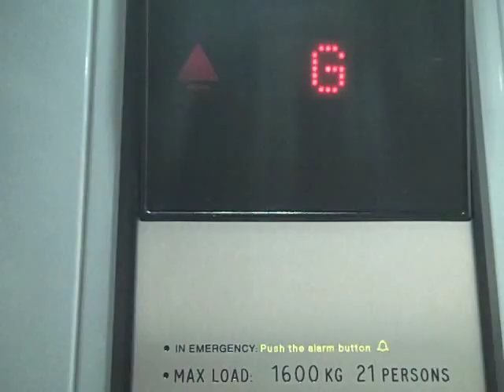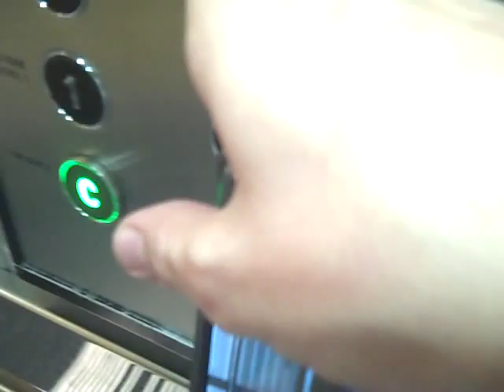Retake Of Kone Lift 1 @ County Shopping Mall in Crawley.AVI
Retake Of Kone Lift, This Time Without the Attendent
Serial No: 990036
Floors: 6 (G,C,1,2,3,4)
Capacity: 1600KGS or 21 Persons